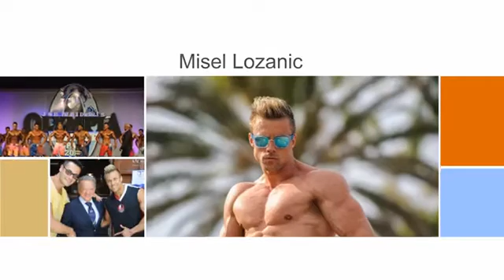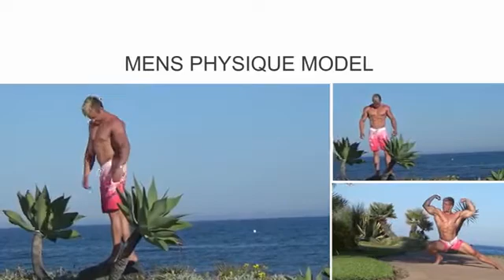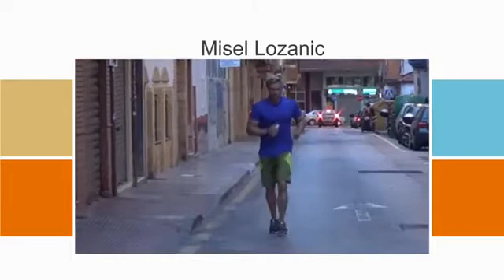Misel Lozanic, Spanija Marbelja 2017.godine, na Mr. Olimpije 3F productions